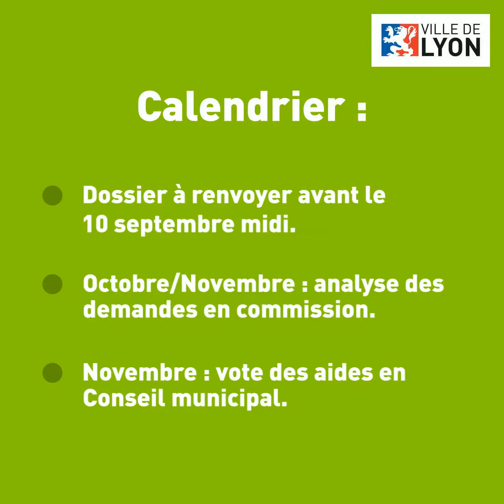Un fonds d'urgence pour le secteur culture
La Ville de Lyon débloque un fonds de 4 millions d’euros pour soutenir l’ensemble du secteur culturel qui a particulièrement souffert de la crise sanitaire.